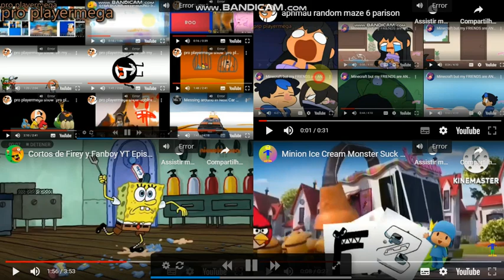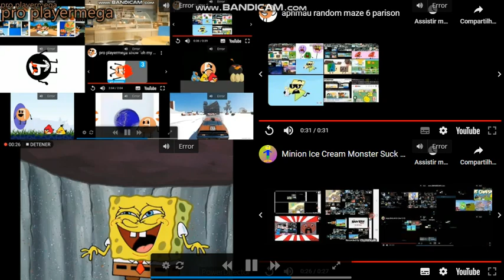up to faster 56